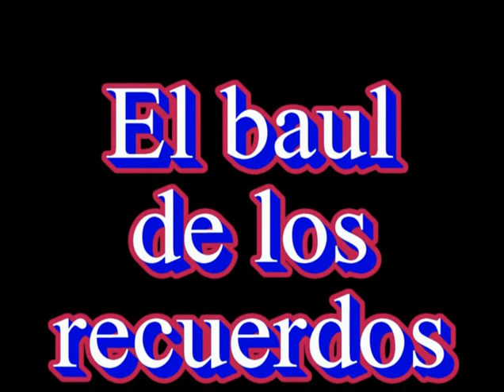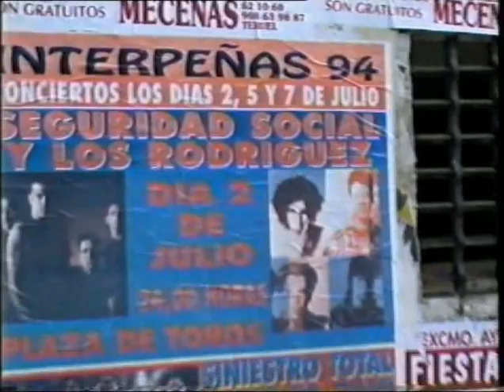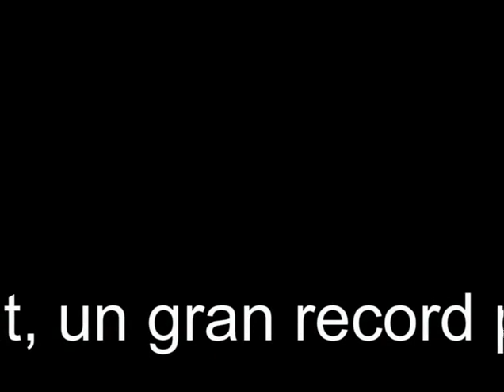VIDEO TS 1994 Orihuela Tremedal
Orihuela del Tremedal en 1994